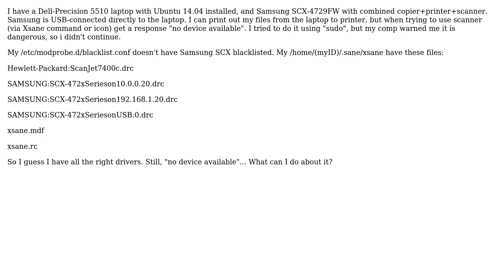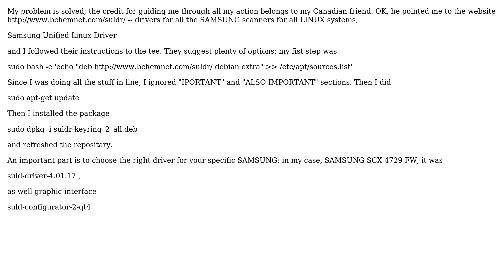Unix & Linux: sane on Ubuntu 14-04 doesn't recognize Samsung scanner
With thanks & praise to God, and with thanks to the many people who have made this project possible! You are responsible for your own actions.